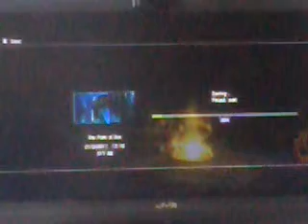god of war 3 playthrough pt16